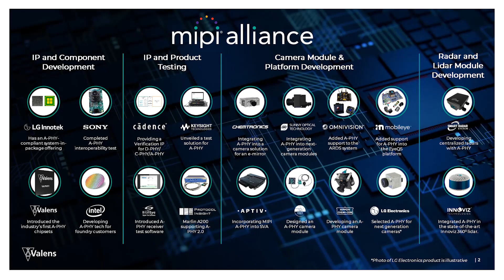AutoVision News Edo Cohen on Centralized Processing for Radar Applications @ AutoSens Brussels 2023